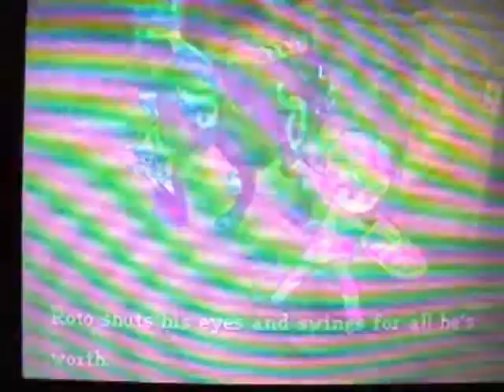Dragon Quest IX -kd191's Request- One Shot Grotto Montage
Some requests are more involved than others lol.